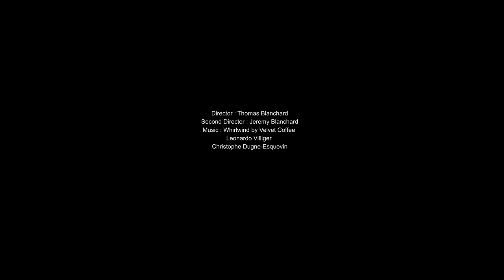MYST - Experimental Video by Thomas Blanchard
Directed by Thomas Blanchard Myst is an experimental video combining geometric shapes with colorful acrylic inks. The mesmerizing video is the first part of the exhibition "Kingdom of Colors", which took place at the art gallery "Arthouse" in Washington DC.

Second Director: Jeremy Blanchard
Leonardo Villiger
Christophe Dugne-Esquevin